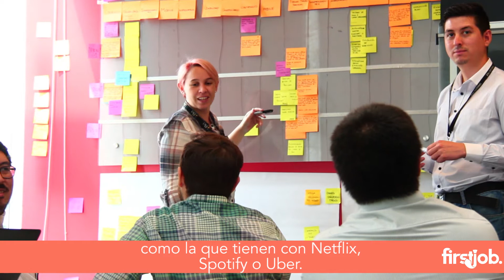Office Tour Bci by FirstJob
“Estamos convencidos de que hoy la renta no es lo más importante y de que los beneficios no monetarios, la cultura y el buen clima organizacional cobran cada día más relevancia, a la hora de elegir una empresa donde trabajar.

Nuestro mayor desafío es, por tanto, mantener una propuesta de valor sorprendente para todos los colaboradores, que logre atraer y retener al mejor talento, y así tener colaboradores contentos y orgullosos de trabajar en Bci”

¿Quieres ser parte de este gran equipo?